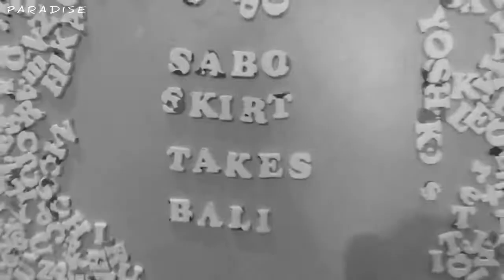Kvinn - Show You (Original mix)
Listen: Kvinn - Show You (Original mix) [Paradise Video] (Verão/Summer 2021) Vídeo Novo/New Video

Kvinn - Show You (Original mix) [Paradise Video]
Dream and Bass and EletroMusic🎧🎶🏝🏖
Paradise is a channel to promote new artists and to celebrate life. In addition to promoting self-esteem and good vibe.